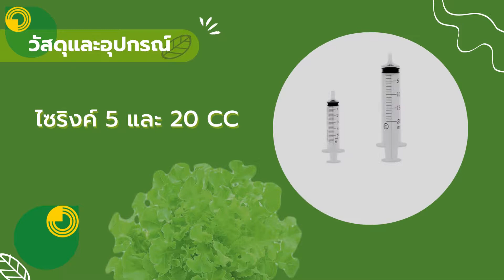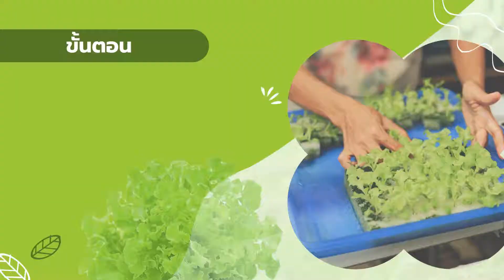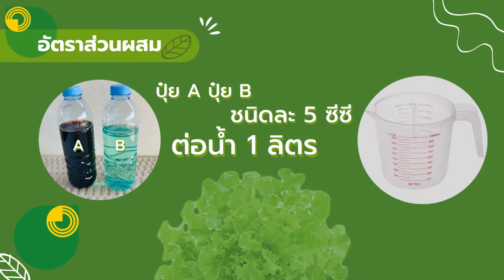การปลูกผัก "Hydroponic"